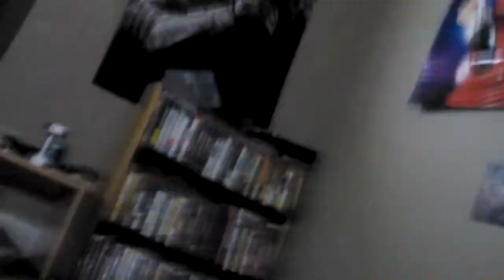I'm On Life Support - Vlog # 31